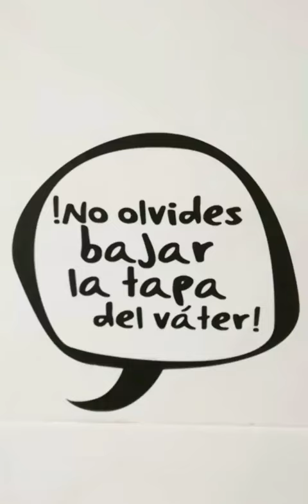SUPERMAN V BATMAN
Lo que no te dejaron ver.